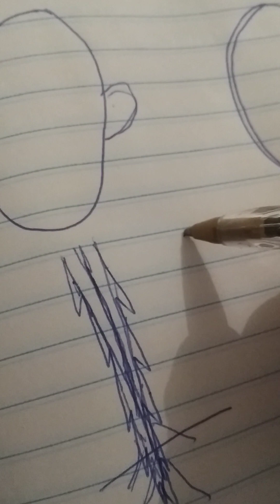Como fazer loiro morena iluminada em casa sozinha?